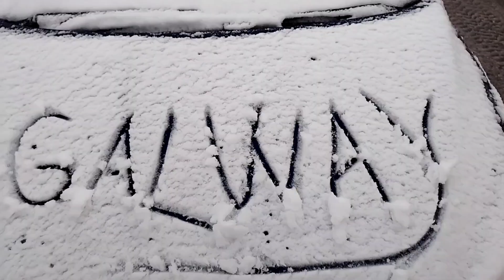🇮🇪GALWAY (03/2023): La nevada del año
El día 09/03/2023 nos levantamos con un temporal completamente inusual para estas fechas en Galway (Irlanda), ciudad donde resido. Desde antes de las 6 de la mañana comenzaron a caer copos de nieve que no pararon hasta las 8 de la tarde.
Viendo esta situación, decidí ponerme mis botas y salir a pasear y poder inmortalizar este momento para el recuerdo.
El paseo se desarrolló por la calle principal Shop Street siguiendo por Eyre Square y acabando el paseo por la zona de Spanish Arch.